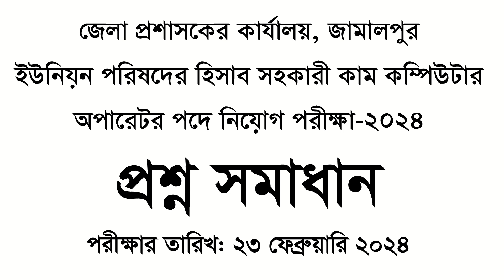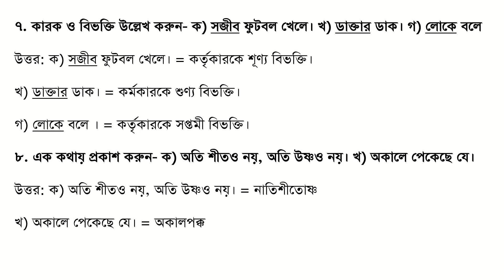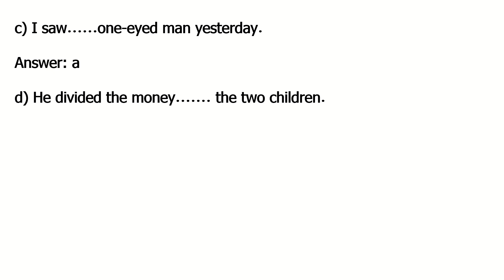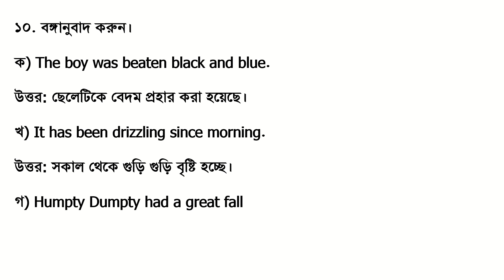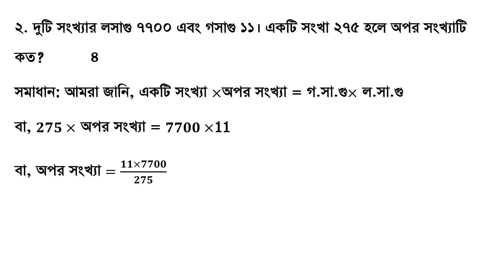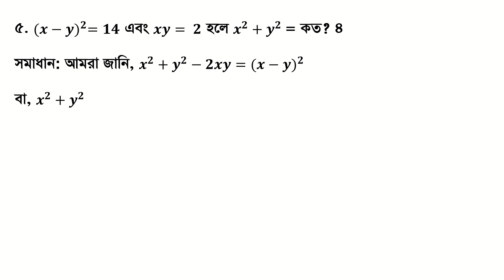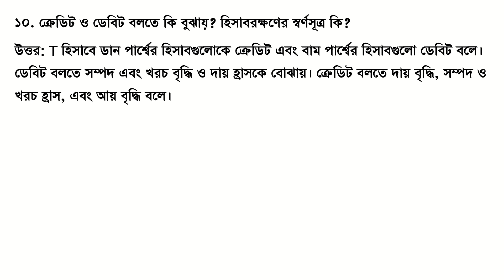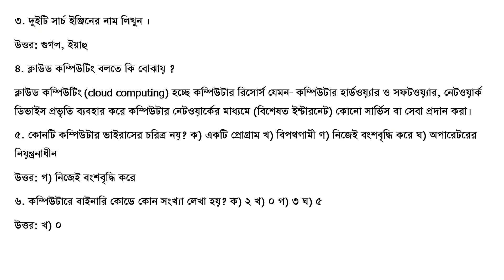ইউনিয়ন পরিষদের হিসাব সহকারী কাম কম্পিউটার অপারেটর, জামালপুর, প্রশ্ন সমাধান, Date:23-02-2024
গণপ্রজাতন্ত্রী বাংলাদেশ সরকার
জেলা প্রশাসকের কার্যালয়, জামালপুর
ইউনিয়ন পরিষদের হিসাব সহকারী কাম কম্পিউটার অপারেটর পদে নিয়োগ পরীক্ষা-২০২৪
তারিখঃ ২৩.০২.২০২৪ খ্রি
১. রবীন্দ্রনাথ ঠাকুর নোবেল পুরস্কার লাভ করেন কত সালে?
উত্তর: ১৯১৩
২. বাংলা সাহিত্যের প্রাচীনতম নিদর্শন কোনটি?
উত্তর: চর্যাপদ
৩. আমার ভাইয়ের রক্তে রাঙানো একুশে ফেব্রুয়ারী গানের গীতিকার কে?
উত্তর: আব্দুল গাফফার চৌধুরি
৪. সন্ধি বিচ্ছেদ করুন- ক) অত্যন্ত খ) গবেষণা
উত্তর: অত্যন্ত = অতি + অন্ত
গবেষণা = গো + এষণা
৫. বানানগুলো শুদ্ধরুপে লিখুন- ক) ভাশণ, খ) স্বায়ত্বশাসন
উত্তর: ভাষণ, স্বায়ত্তশাসন
৬. ব্যাসবাক্যসহ সমাস নির্ণয় করুন- ক) সিংহাসন, খ) শতাব্দী গ) নীলকণ্ঠ
উত্তর: ক) সিংহ চিহ্নিত আসন = কর্মধারায় সমাস
খ) শত অব্দের সমাহার = দ্বিগু সমাস
গ) নীল কণ্ঠ যার = বহুব্রীহি সমাস
৭. কারক ও বিভক্তি উল্লেখ করুন- ক) সজীব ফুটবল খেলে। খ) ডাক্তার ডাক। গ) লোকে বলে ।
৮. এক কথায় প্রকাশ করুন- ক) অতি শীতও নয়, অতি উষ্ণও নয়। খ) অকালে পেকেছে যে।
৯. কবর নাটকটির রচয়িতা কে?
উত্তর: মুনীর চৌধুরি
১০. বঙ্গবন্ধুকে নিয়ে রচিত দুটি গ্রন্থের নাম লিখুন।
১১. জামালপুরের বিখ্যাত কয়েকজন সাহিত্যিক ও তাঁদের সাহিত্য কর্ম সম্পর্কে সংক্ষপে লিখুন।
১২. ২১ ফেব্রুয়ারী আন্তর্জাতিক মাতৃভাষা দিবস পালনের তাৎপর্য সংক্ষেপে লিখুন।
উত্তর:

খ) ইংরেজি ২৫
১. কোনটি adverb ক) slowly খ) tall গ) class ঘ) inside
উত্তর: ক) slowly
২. কোন বানানটি শুদ্ধ? ক) Tommoro খ) Tomarow গ) Tommorow ঘ) Tomorrow
Answer: ঘ) Tomorrow
৩.Fill in the gaps:
a) I met my cousin 5 pm.
Answer: at
b) Anger may be compared. fire.
Answer: to
c) I saw. one-eyed man yesterday.
Answer: a
d) He divided the money. the two children.
Answer: between
৪. কোন শব্দটি singular? ক) scissors খ) leaves গ) geese ঘ) people
উত্তর: ক) scissors
৫. Voice change করুন ।
a) You must write down the essay by this morning.
Answer: The essay must be written by you by this morning.
b) Honey tastes sweet.
Answer: Honey is sweet when it is tasted.
৬. Change the sentence into indirect speech.
a) Mother said, “Listen to your elders".
Answer: Mother advised to listen to your elders.
৭. Ability শব্দটির verb form লিখুন।
Answer: Enable
৮. দুইটি ইংরেজি মহাকাব্যের নাম লিখুন।
Answer: Paradise lost, The Faire Queen
৯. কোনটি know এর noun form? ক) knowing ) known গ) knowledge ঘ) knowledgeable
উত্তর: গ) knowledge
১০. বঙ্গানুবাদ করুন।
ক) The boy was beaten black and blue.
উত্তর: ছেলেটিকে বেদম প্রহার করা হয়েছে।
খ) It has been drizzling since morning.
উত্তর: সকাল থেকে গুড়ি গুড়ি বৃষ্টি হচ্ছে।
গ) Humpty Dumpty had a great fall
১১.  Translate in English
ক) রাত জাগা স্বাস্থ্যের জন্য ভালো নয়।
Answer: Keep late hours is not good for health.
খ) পৃথিবী সূর্যের চারপাশে ঘোরে।
Answer: The Earth revolves around the sun.
গ) বাংলাদেশ ১৯৭১ সালে স্বাধীনতা লাভ করে।
Answer: Bangladesh is liberated in 1971.
Bangladesh has got independence in 1971.
১২. Write down ten sentences about Jamalpur District.

গ) গণিত   ২৫
১. ১০০ টাকায় ১০টি ডিম কিনে একই টাকায় ৪টি ডিম বিক্রয় করলে শতকরা কত লাভ হবে?  ৪

২. দুটি সংখ্যার লসাগু ৭৭০০ এবং গসাগু ১১। একটি সংখা ২৭৫ হলে অপর সংখ্যাটি কত?   ৪

৩. ৫ জন তাঁত-শ্রমিক ৫ দিনে ৫টি কাপড় বুনতে পারে। একই ধরনের ৭টি কাপড় বুনতে ৭ জন শ্রমিকের কত দিন
লাগবে?   ৪

৪. একটি আয়তাকার ঘরের প্রস্থ তার দৈর্ঘ্যের ২/৩ অংশ। ঘরটির পরিসীমা ৪০ মিটার হলে তার ক্ষেত্রফল কত? ৪

৫. 〖(x-y)〗^2=14 এবং xy= 2 হলে x^2+y^2  = কত? ৪

৬. একটি জারে দুধ ও পানির অনুপাত ৫:১। দুধের পরিমাণ যদি পানি অপেক্ষা ৮ লিটার বেশি হয়, তবে পানির পরিমান
কত?

ঘ) সাধারণ জ্ঞান  ১৫
১. কোন দেশ বাংলা ভাষাকে তাদের অন্যতম রাষ্ট্রভাষা হিসেবে স্বীকৃতি দিয়েছে?
উত্তর: সিয়েরা লিয়ন
২. OIC এর পূর্ণরূপ কি?
উত্তর: Organization of Islamic Co-operation.
৩. বাংলাদেশের সর্বোচ্চ আইন কোনটি?
উত্তর: গণপ্রজাতন্ত্রী বাংলাদেশের সংবিধান
৪. জামালপুর মুক্তিযুদ্ধ কালে কত নম্বর সেক্টরের অধীন ছিল?
উত্তর: ১১ নং সেক্টর
৫. কোন কোন দেশের সাথে বাংলাদশের আন্তর্জাতিক সীমানা রয়েছে?
উত্তর: ভারত, এবং মায়ানমার
৬. কোন মশার কামড়ে ডেঙ্গু রোগ হয়?
উত্তর: এডিস
৭. ফিলিস্তিনের গাজা ভূখন্ডে স্বাধীনতাকামী সংগঠনের নাম কি?
উত্তর: হামাস
৮. দুইটি গ্রিনহাউজ গ্যাসের নাম লিখুন?
উত্তর: কার্বন ডাই অক্সাইড, নাইট্রাস অক্সাইড
৯. মানব দেহে অক্সিজেন পরিবহন করে কোন রক্তকনিকা?
উত্তর: লোহিত রক্ত কণিকা
১০. ক্রেডিট ও ডেবিট বলতে কি বুঝায়? হিসাবরক্ষণের স্বর্ণসূত্র কি?

১১. একজন হিসাব সহকারীর দায়িত্ব ও কর্তব্য সম্পর্কে সংক্ষেপে লিখুন।

ঙ) কম্পিউটার ট্রাবলসুটিং   ১০
১. পূর্ণরূপ লিখুন- RAM, ROM, CPU, HTTP
২. দুইটি ইনপুট ও দুইটি আউটপুট ডিভাইসের নাম লিখুন।
উত্তর: ইনপুট ডিভাইস = মাউস, কীবোর্ড
আউটপুর ডিভাইস =  প্রিন্টার, মনিটর
৩. দুইটি সার্চ ইঞ্জিনের নাম লিখুন ।
উত্তর: গুগল, ইয়াহু
৪. ক্লাউড কম্পিউটিং বলতে কি বোঝায় ?

৫. কোনটি কম্পিউটার ভাইরাসের চরিত্র নয়? ক) একটি প্রোগ্রাম খ) বিপথগামী গ) নিজেই বংশবৃদ্ধি করে ঘ) অপারেটরের নিয়ন্ত্রনাধীন

৬. কম্পিউটারে বাইনারি কোডে কোন সংখ্যা লেখা হয়? ক) ২ খ) ০ গ) ৩ ঘ) ৫
উত্তর: খ) ০